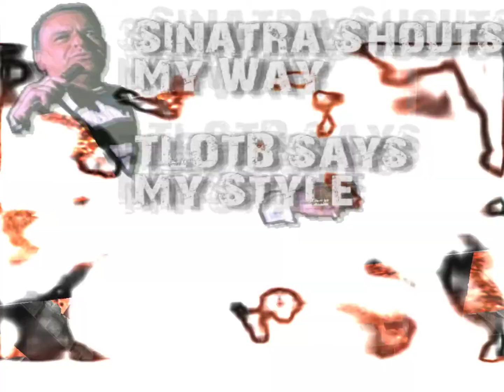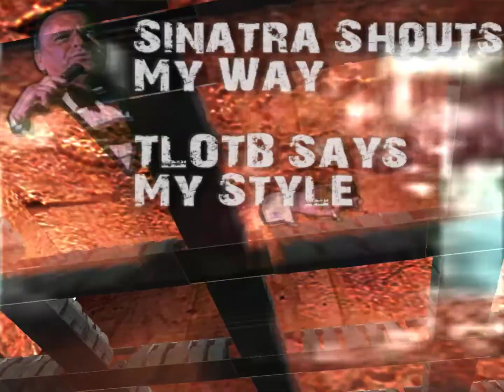TLOTB - My Style (PC demo, 2005)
"My Style" by TLOTB (The Lords of the Bits)
PC (Windows) demo, released November 2005
2nd place at BCN 2005 in Spain

Captured with Shadowplay at 1280x1024, AA, 60 fps.  Resized to 1080p.